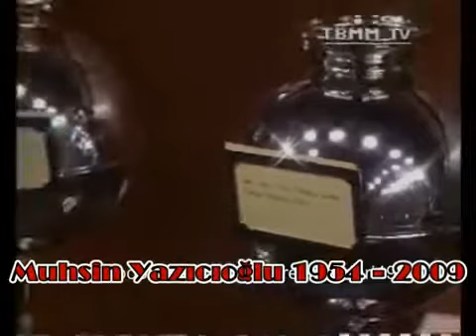Muhsin Yazıcıoğlu - TBMM'de 20 Yıl Sonrasını Anlatıyor